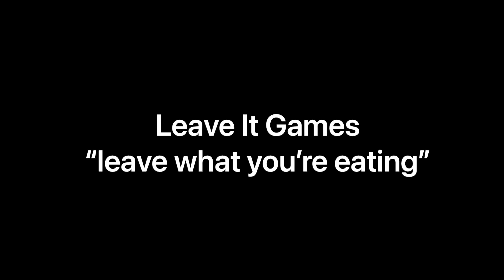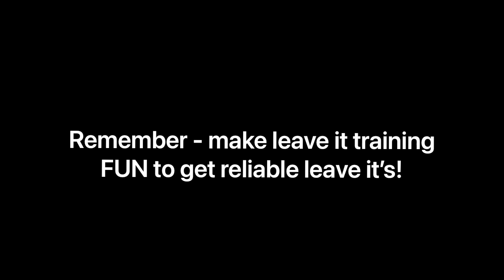Leave it games - leave what you’re eating